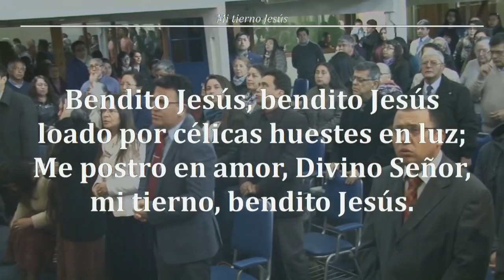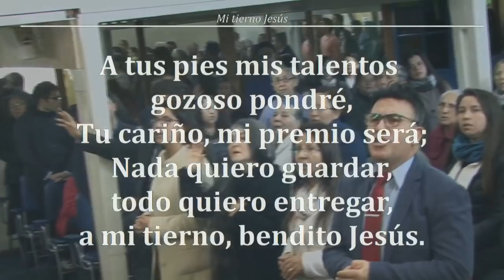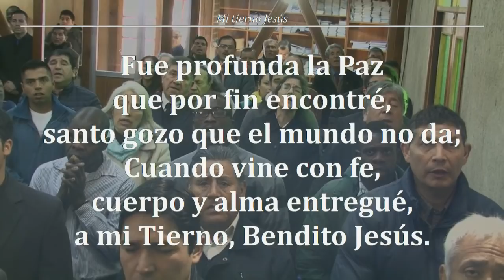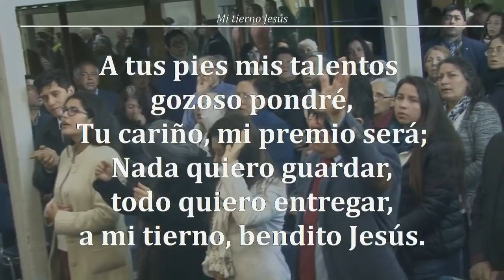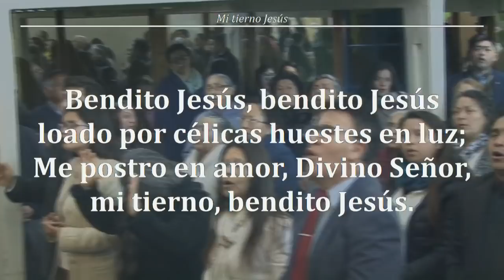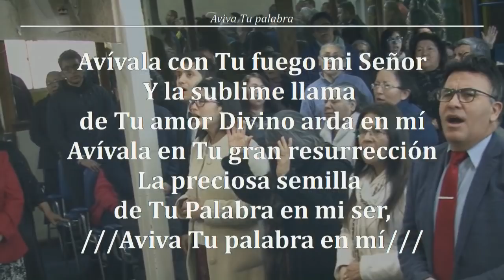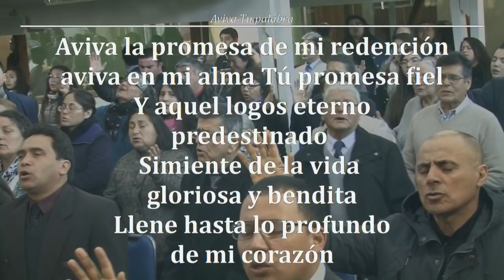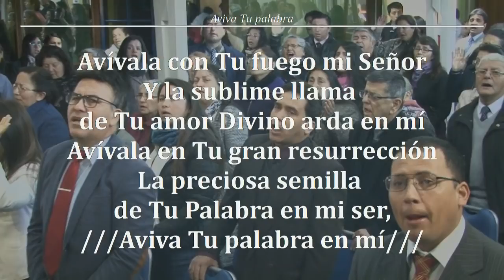2018 092d 0